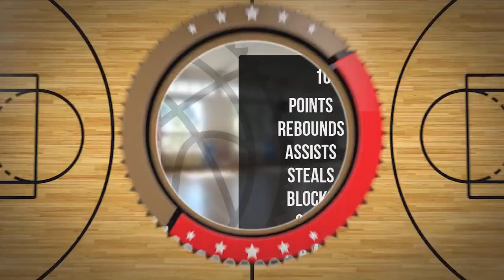Maja Pelz Player Mixtape DC94 Junior Wyszków 2023